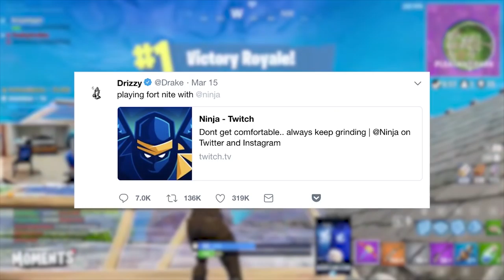Is Drake Playing Fortnite the Peak of Rap & Video Games?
This weekend Drake and Travis Scott teamed up with Twitch celebrity Ninja and played Fortnite for the largest audience Twitch had ever seen. Now let's take a look into video games and their relationship to hip-hop from Street Fighter all the way to Fortnite.